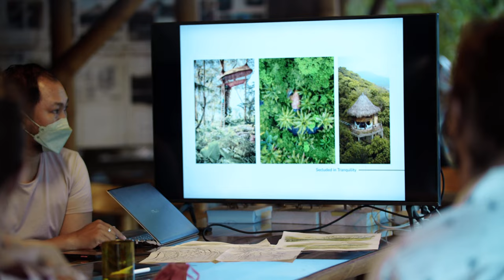John Hardy talks about his new vision for regenerative tourism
Fresh ideas for how tourism and tourists can work to preserve fast vanishing agricultural lands in Bali, Indonesia.